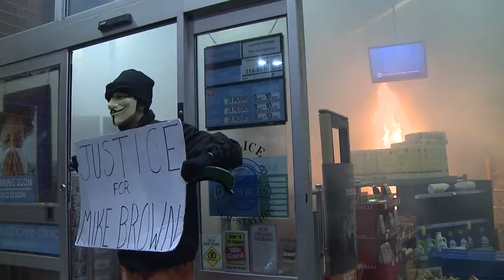HANDS UP Trailer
4FC proudly presents HANDS UP, the unbelievable true story of Ferguson. Directed by Darnell Singleton.